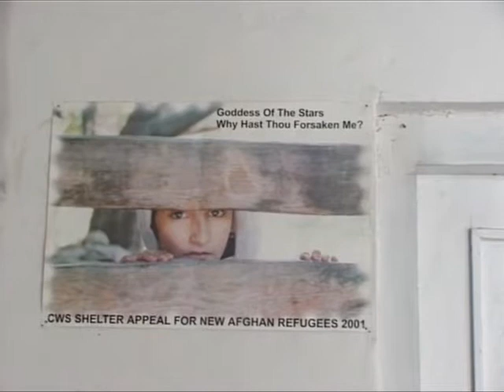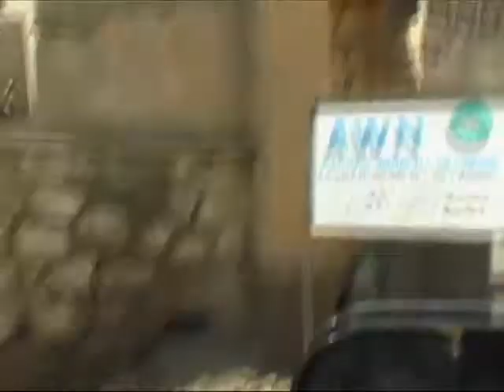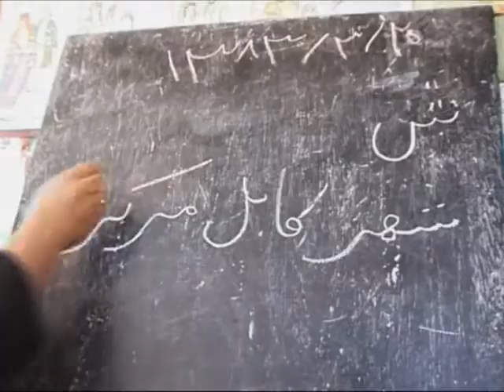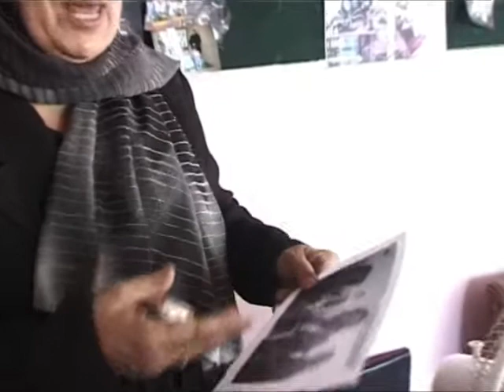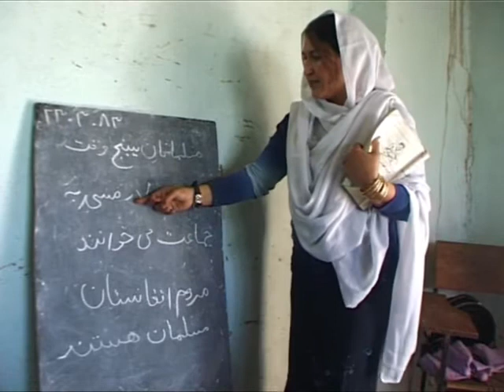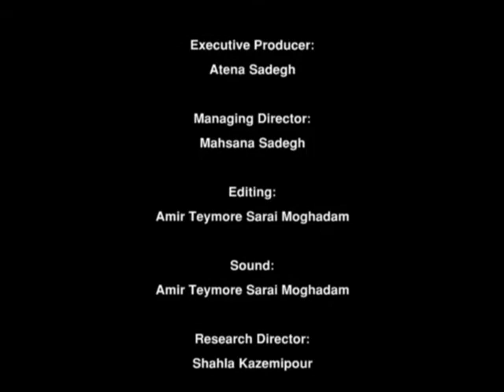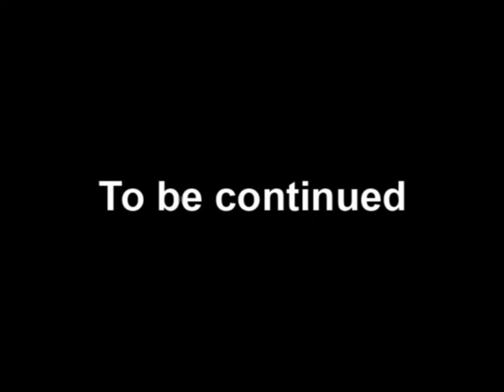Beyond the Borqa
Beyond the Borqa. This documentary examines the problems in post-Taliban Afghanistan. It is the result of many hours of interviews with political activists, scholars and policy-makers inside the country. Key interviewees include: members of the Afghan Women’s Network; Roshan Selan, the female candidate who received the largest percentage of the popular vote in the Loya  Jerga (Lower House) of the transitional government; and Jamileh Mojahid, secretary of the Loya Jerga and head of Afghan Women’s Radio. I also interviewed Kabul University professors and Afghan international staff of the UN. The documentary was produced to provide vital information to policy-makers, researchers and political activists. The film was selected for the Middle Eastern Studies Association Annual Conference film festival in California, November 2004.